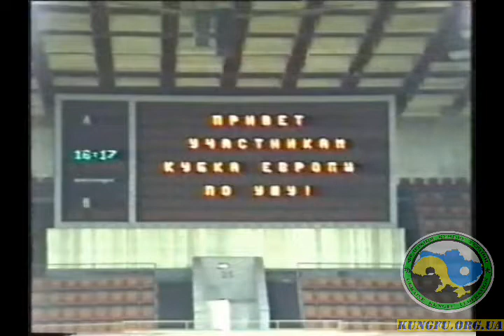1993 04 20 25 The 1st European Wushu Cup, Moscow, Russia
In the center are taught:
- Karate-do.

В центре преподаются:
- карате-до.